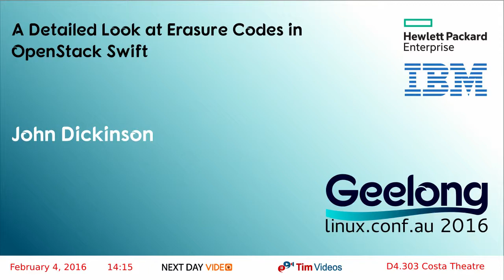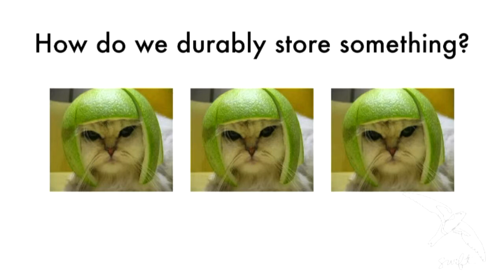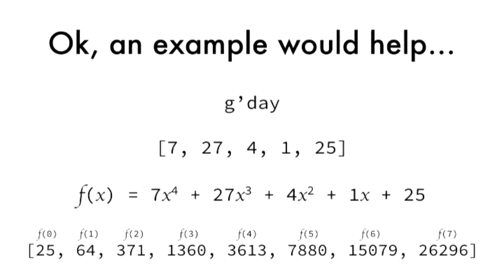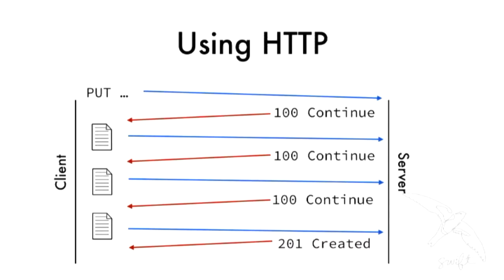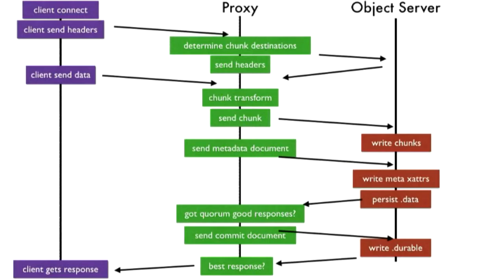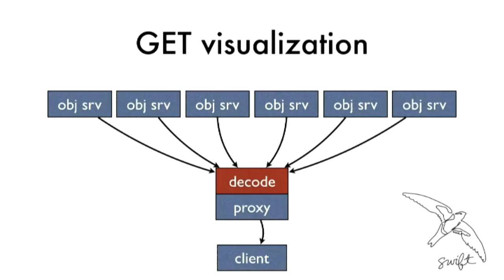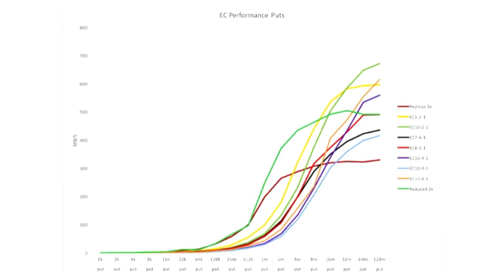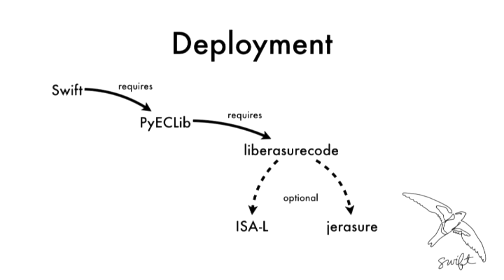A Detailed Look at Erasure Codes in OpenStack Swift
John Dickinson
OpenStack Swift has recently implemented erasure codes as a way to durably stored data. In this talk we'll start with a very brief overview of Swift and erasure codes and quickly move on to a detailed look at the implementation the erasure code feature. First we will cover the simple read/write data path. Then we'll move into some interesting challenges the community faced when implementing the feature, and how they were solved. We'll go over how Swift, an eventually-consistent (AP) system, does a multi-phase commit. We'll show where Swift uses two-dimensional time to handle failures and reach a steady-state. Swift's supports multiple external erasure code libraries, and we'll review the different ones available. There will be code. There will be performance graphs. There will be math. Come learn how we have implemented this feature in Swift and why it's such a big deal.